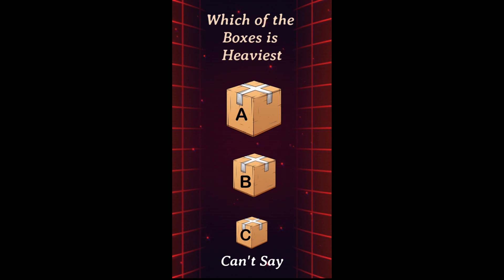Mechanical Aptitude Test | MAT| ISSB | shorts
Shorts: Mechanical Aptitude Test | MAT| ISSB